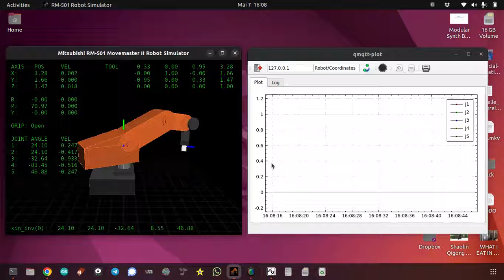Trajectory generation inside the Mitsubishi RM-501 Movemaster II Robot Simulator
Quick demo of Stefan Wilhelm's trajectory planner inside the Mitsubishi RM-501 Movemaster II Robot Simulator.